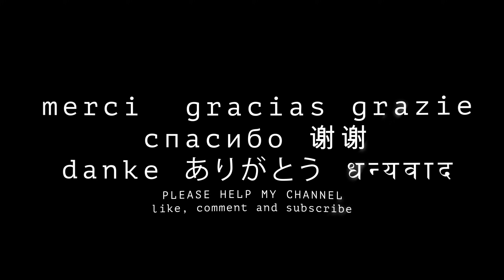24 Porto Portugal walking to Museu do Tesouro da Sé do Porto Part 1 8K 4K VR180 3D Travel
Porto is a coastal city in northwest Portugal known for its stately bridges and port wine production. In the medieval Ribeira (riverside) district, narrow cobbled streets wind past merchants’ houses and cafes. São Francisco Church is known for its lavish baroque interior with ornate gilded carvings. The palatial 19th-century Palácio de Bolsa, formerly a stock market, was built to impress potential European investors.

My current videos are all made with the "Canon R5" with "Dual Fisheye" len and “DJI Ronin RS 2” Gimbals and shot in 8K VR180 format.

Meine aktuellen Videos wurden alle mit der „Canon R5“ mit „Dual Fisheye“-Objektiv und „DJI Ronin RS 2“ Gimbals erstellt und im 8K VR180-Format gedreht.

현재 영상은 모두 "Dual Fisheye" 렌즈와 "DJI Ronin RS 2" 짐벌을 갖춘 "Canon R5"로 제작되었으며 8K VR180 형식으로 촬영되었습니다.

Все мои текущие видео сняты на камеру «Canon R5» с объективом «Dual Fisheye» и подвесами «DJI Ronin RS 2» и сняты в формате 8K VR180.

Todos mis videos actuales están hechos con la "Canon R5" con lente "Dual Fisheye" y estabilizadores "DJI Ronin RS 2" y filmados en formato 8K VR180.